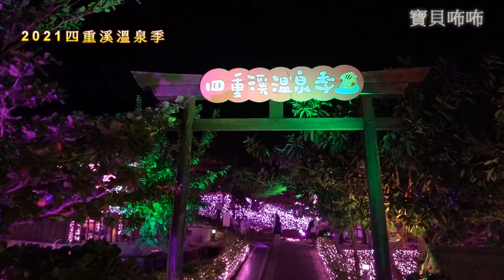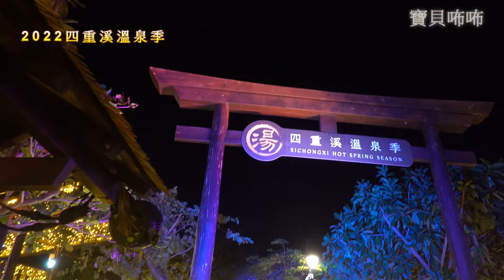2022四重溪溫泉季將於11/4~2/28 四重溪溫泉公園 2020年「浪漫桃花」2021年「北國之春」2022年「黃金溫泉鄉」為主題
認購 寶貝咘咘 冠名 的 帽子 贊助計劃若要預購 請 私訊 我  臉書 或 LINE
支 持 我 的 頻 道 youtude 寶貝咘咘頻道
粉 絲 價   499
請留  住址  姓名  匯款號碼
合作金庫 代號006
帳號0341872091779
郵 局 代號700
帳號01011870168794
            ♥♥♥♥♥♥ 臉書 搜尋  周傑倫  或  寶貝咘咘 粉 專 ♥♥♥♥♥♥
♥我的影片        不定時     發佈影片
♥我的 音樂來自  1： Epidemic Pop   2：BGM
♥我的 拍攝設備  dji osmo action    Sony RX100M7  智雲 ZHIYUN 雲鶴 M3
                             SAMSUNG Galaxy S10＋  SONY–α7S III  dji rs3 pro